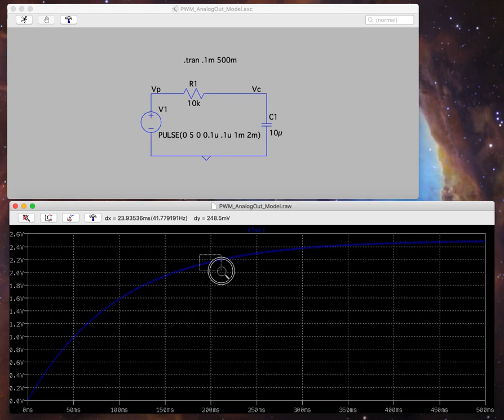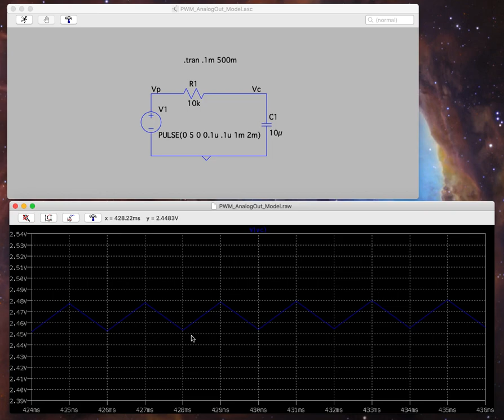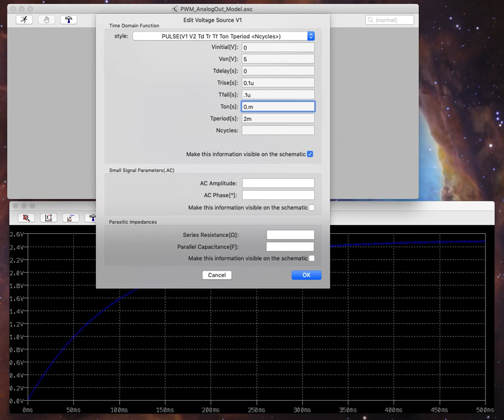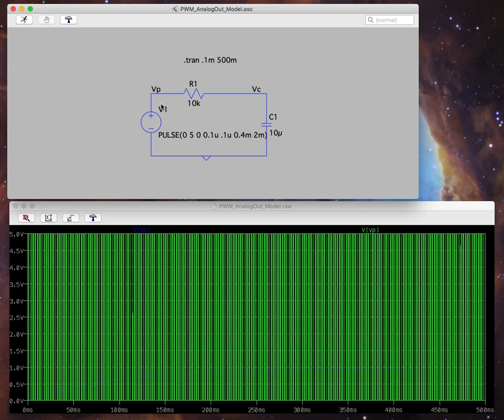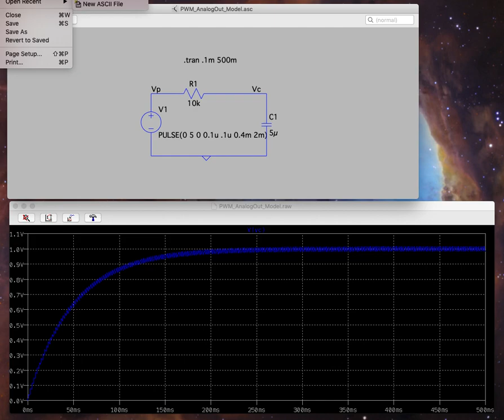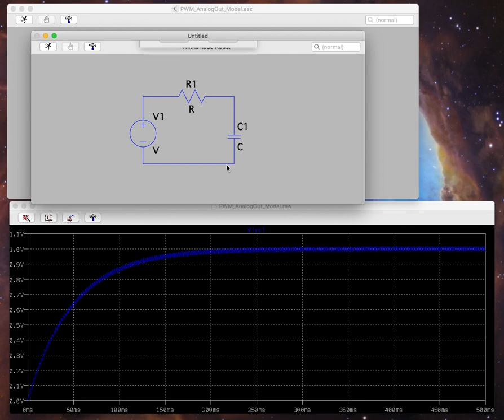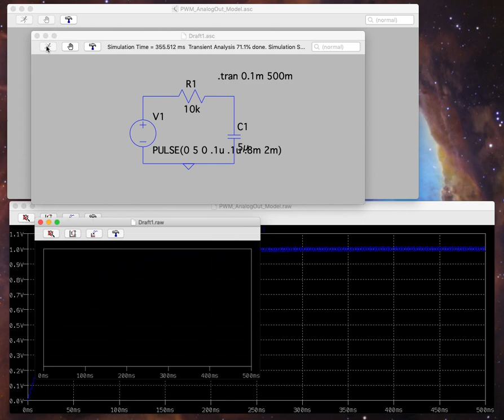Arduino "Pseudo Analog" output: PWM Model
Quick demo showing how to use LTSpice to model the Arduino's PWM output being used to produce a "pseudo-analog" output signal. An RC Filter provides the "averaging" circuit to convert from a square wave to an analog output with a bit of "ripple". It's not fantastic, but it's sufficient for many applications where the ripple isn't too annoying.